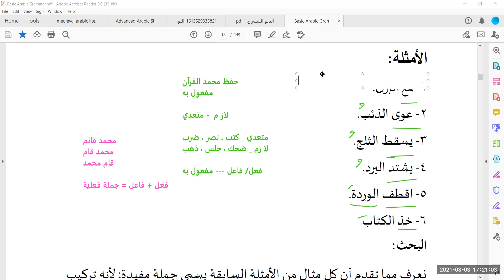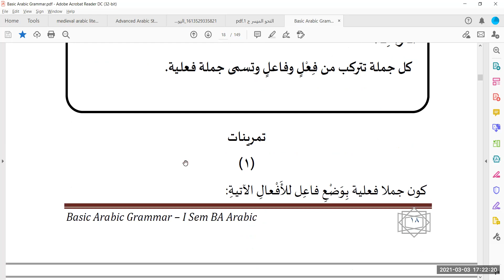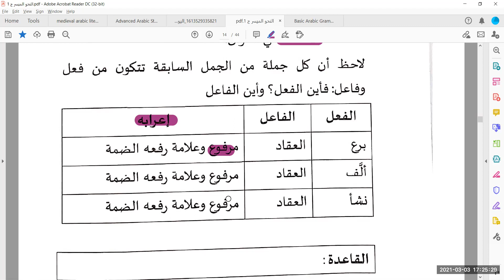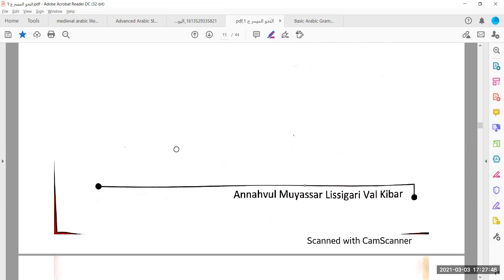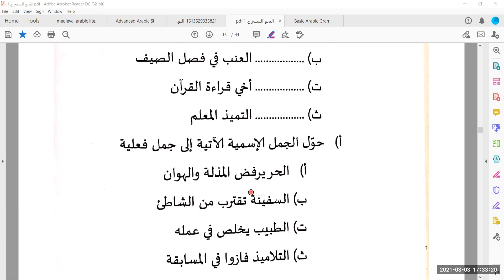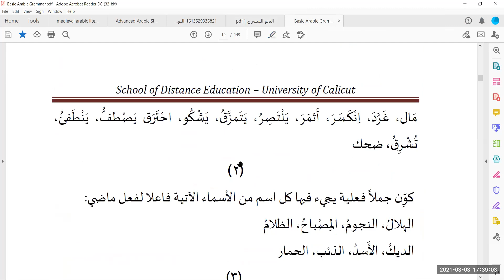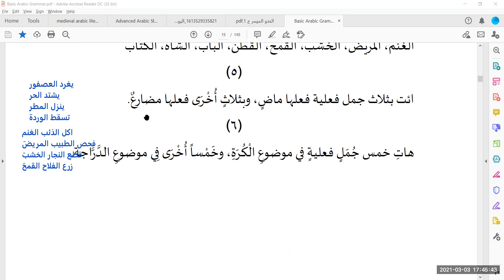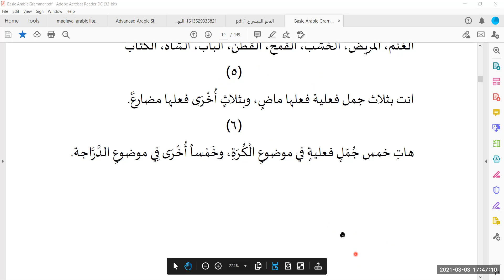BASIC ARABIC GRAMMAR | P 3| الجملة الفعلية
BA Arabic Classes, University of Calicut
النحو العربي  الميسر/ الجملة الفعلية